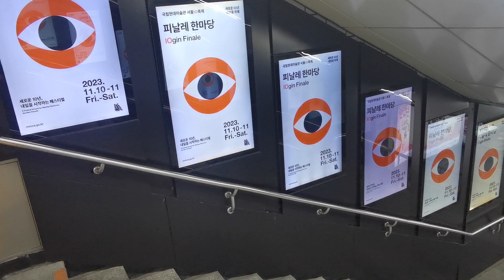Happy Ningning Day Aespa 닝닝 宁艺卓 10-23-23